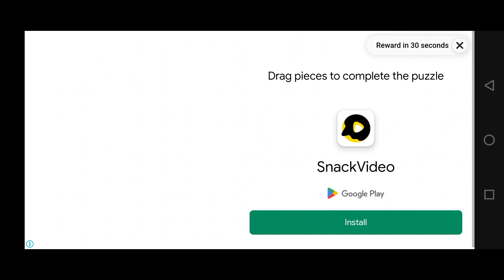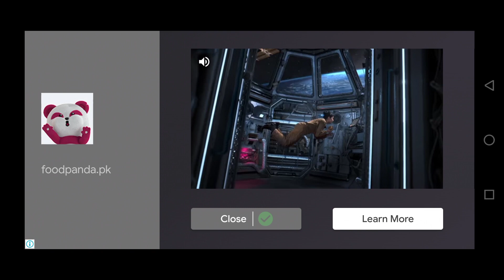Scary teacher 3d Funny😂😂